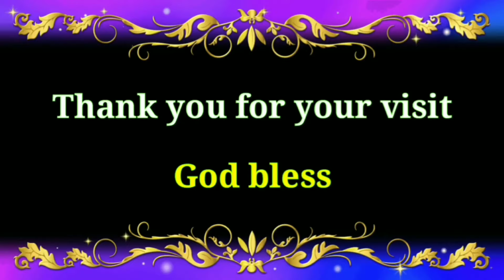rc car off road on the muddy. rc car model ZP1008 Land Cruiser VS ZP1009 Ford Raptor scale 1/10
- Camera: samsung galaxy Note8  1080p 60fps

- Today I made a video showing the rc car
 model:

 - rc car NO.HB-ZP1008 Land Cruiser
 - rc car NO.HB-ZP1009 Ford Raptor
 An off-road vehicle that can climb hills, sand, mud and play in the water.

   - TPR rubber tires
   - Scale: 1/10th
   - Climbing 4 × 4
  - 2.4G Radio Control

   - Fun for this car